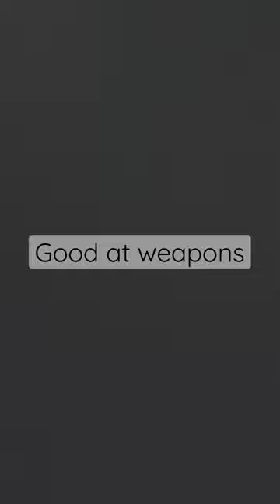Trey Vs Chris McLean